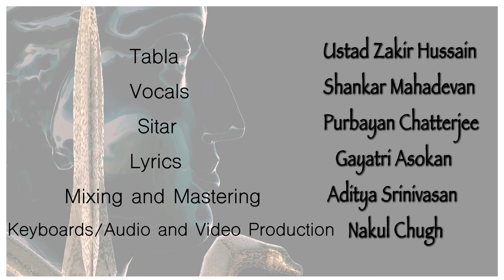Shiva Shankara | Ustad Zakir Hussain | Shankar Mahadevan | Purbayan Chatterjee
“SHIVA SHANKARA” started with a phone conversation with Shankar ji (Mahadevan) - the “Bhakti” in Shankar jis voice is unparalleled  - in seconds he can take you to a different realm. Lord Shiva’s instrument of choice is the damaru. In the canvas of my mind I see Lord Shiva in deep meditation with the sound of the “damaru” taking us to a trance-like state. But not in my wildest imagination could I conceive that I would have the best ever representation of the "damaru" in Shiva Shankara. When I reached out to Ustad Zakir Hussain Sahib, it was beyond elated that I could have both these iconic, legendary masters in one song - especially since personally, both of them are not only mentors but also the greatest source of inspiration.

Shiva consciousness is a philosophy which pervades every aspect of our lives. It’s a revalidation that as human beings we have both light and dark / yin and yang in us.  Every moment, every thought, every musical phrase, every emotion is born and dies and is again reincarnated in another form. It is this constant process of creation, preservation, destruction that I was inspired by.

Ustad Zakir Hussain - Tabla
Shankar Mahadevan - Vocals
Purbayan Chatterjee - Sitar
Nakul Chugh - Keyboards, Audio and Video Production
Aditya Srinivasan - Mixing & Mastering
Gayathri Asokan - Lyrics